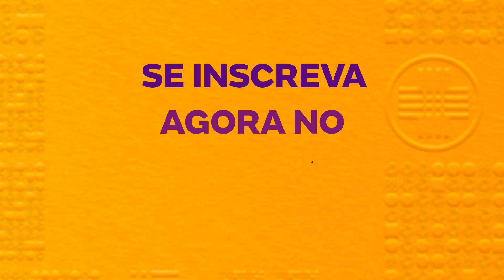CPMED Premium - Minha vida marcada para sempre - Lara Passamani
Aprenda medicina na prática por 3 dias consecutivos em São Paulo!

No CPMED Premium, você vai amar a experiência e não vai se arrepender!